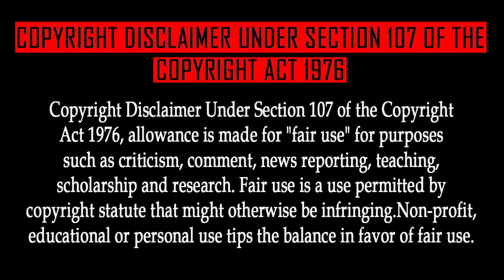Naruto Shippuden Episode 85 Tamil Explanation | Tamil Anime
The Terrifying Secret

DATTEBAYO😁